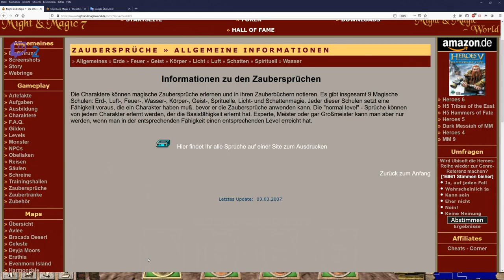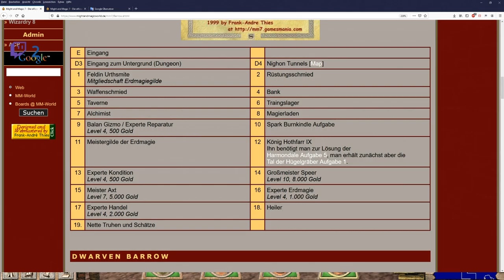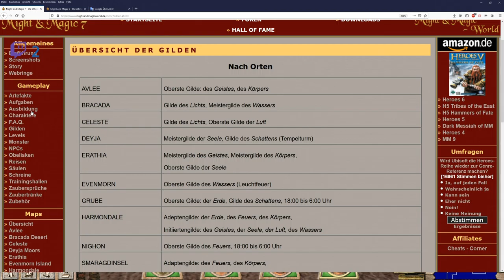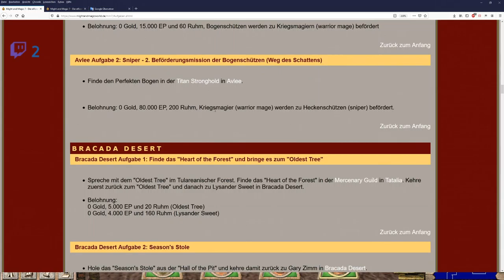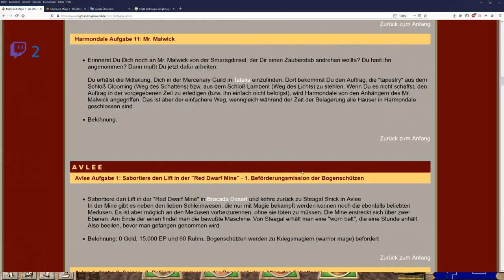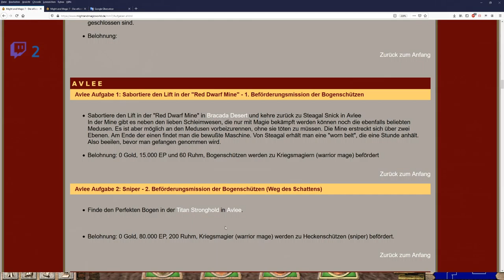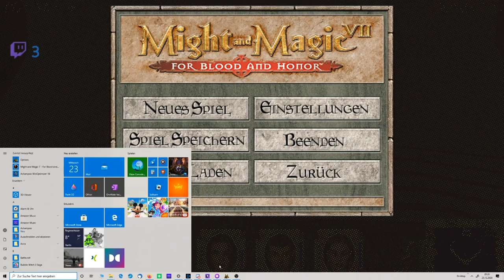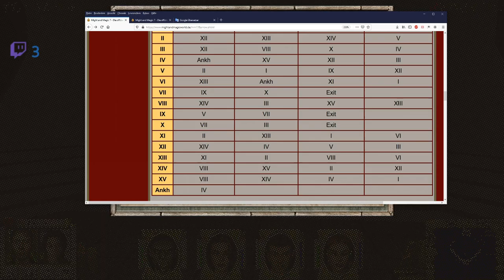Let´s Zock Might & Magic 7: For Blood and Honor _Das Labyrinth der Hügelgräber_!Folge! 17